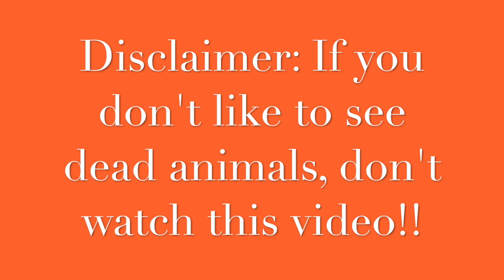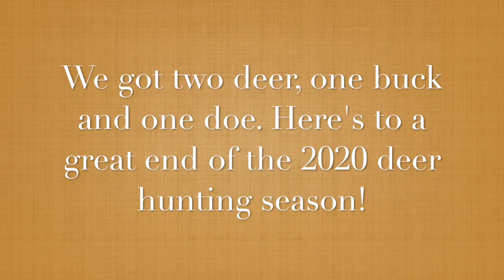OPENING DAY WISCONSIN GUN SEASON // Did we see anything?!?! // Vlogmas Day 1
Josh and I went hunting together so I could hopefully shoot my first deer. I was not successful, however, he was. Watch the entire video to see what we harvested this year!